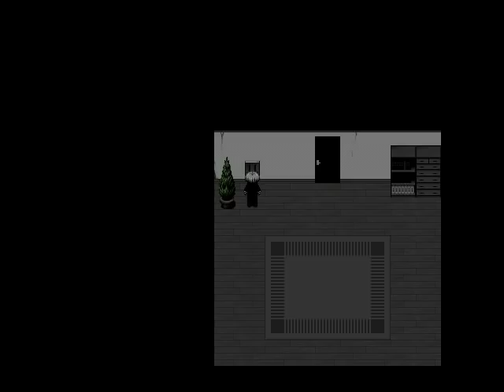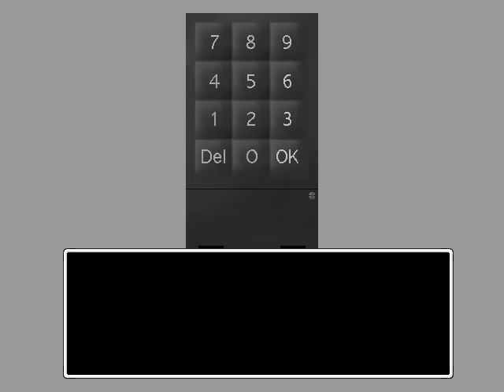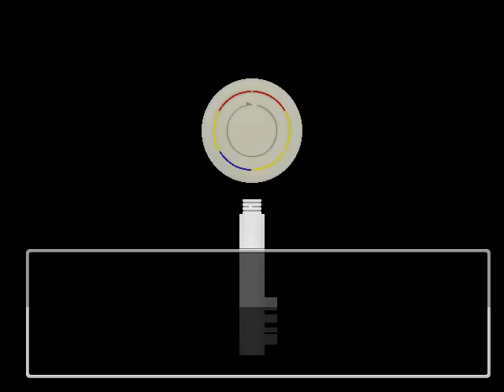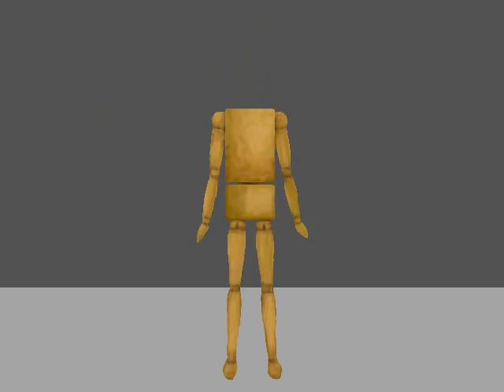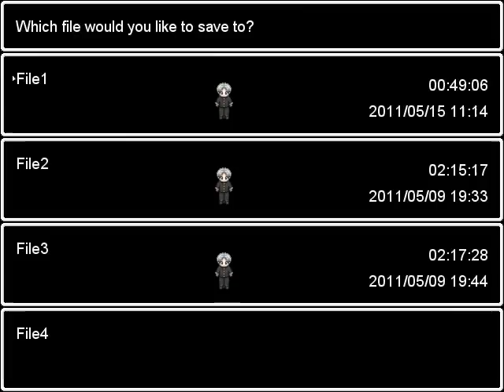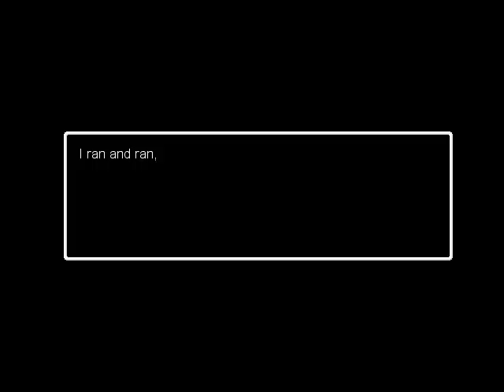Let's Play NO NOT REAL QUIT FOLLOWING ME FUCK!!!!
FRIIIIIIIDAY FRIIIIIIIIDAY GOTTA GET DOWN ON FRIIIIIIIIIIIIDAY MY HAND IS A FUCKING DOLPHIN!